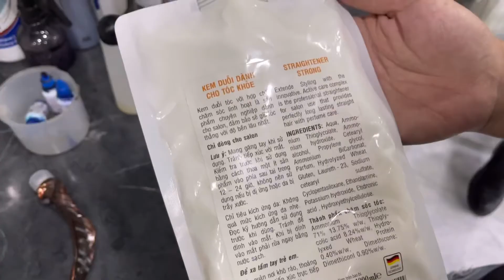Hướng dẫn duỗi tóc thẳng cho người mới bắt đầu học cực dễ | salon hùng đông tinh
Hôm này hùng sẽ hướng dẫn các bạn mới dô nghề
Duỗi trên tóc tự nhiên chưa xử lý hoá chất rất dễ làm
Follow facebook  mới của hùng nè